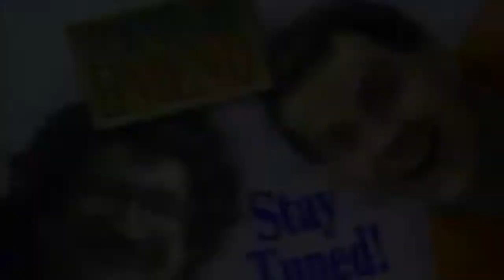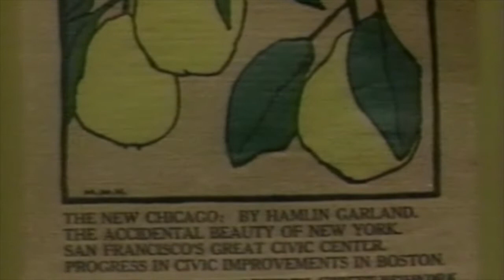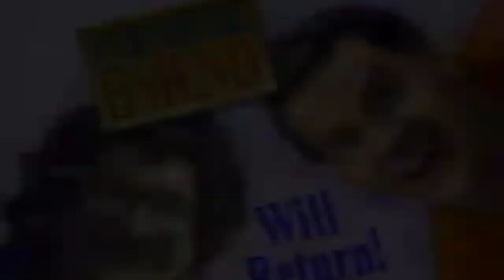Furniture on the Mend mission oak furniture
Furniture on the Mend 1993